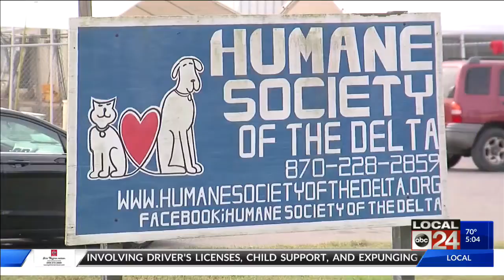DELTA DOG FIGHTING